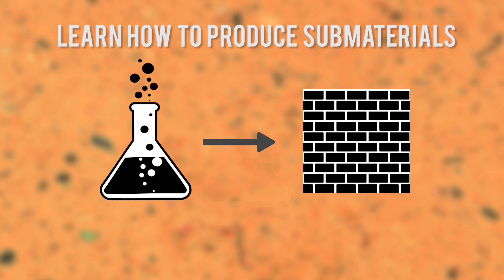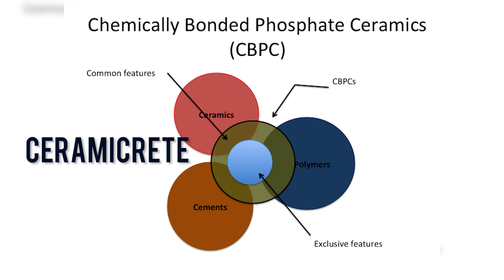What Chemists Do - Arun Wagh, Consultant, Argonne National Laboratory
Arun Wagh is a consultant for Argonne National Laboratory. As a consultant and scientist, Arun helps to develop environmentally-friendly and durable coatings using inorganic materials. Watch Arun’s video as he explains the advantages of the coatings that he develops in this What Chemists Do interview.